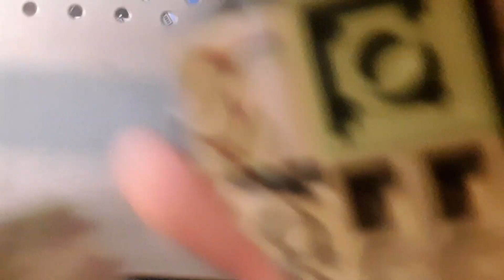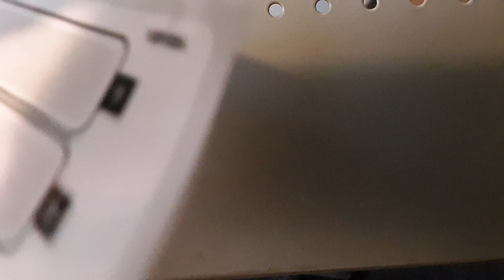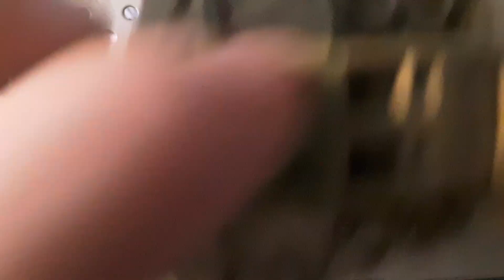Finishing Groot's Torso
This is steps 23-32 of Lego I Am Groot.